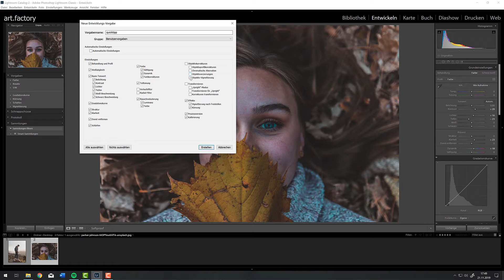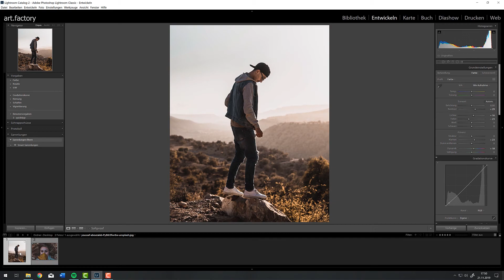Filter erstellen und Arbeit sparen! |Quicktipp-Mittwoch||Lightroom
Ich zeig euch heute wie ihr mit eigenen Filtern EXTREM viel Zeit bei der Fotobearbeitung sparen könnt!

Wenn ihr diese Technik für euch benutzen könnt oder das Video eine Inspiration für euch war, lasst es uns gerne in den Kommentaren wissen😁
Grover (Technik bei Media Markt mieten) (Mit dem Link spart ihr im 1. Monat 90%!):
Schaut gerne auch bei unseren anderen Sozialen Medien vorbei:
Unser Equipment:
Sony Alpha 6000
Sony Alpha 6300
Sigma 30mm Objektiv
Samyang 85mm Objektiv
Samyang 12mm Objektiv
Lavalier Mikrofon (Clip-Mikrofon)
Externer Blitz
Empfänger für Blitz